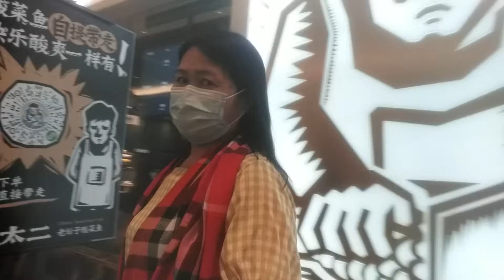December 13, 2021